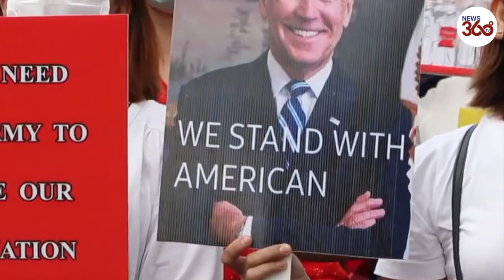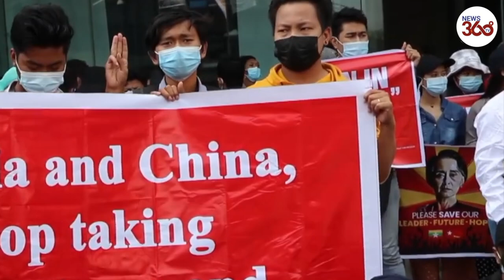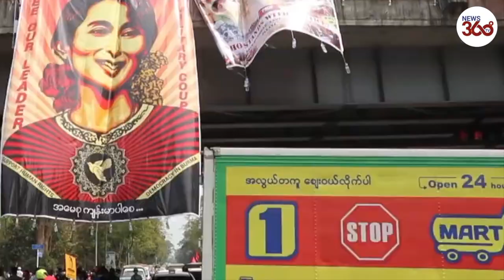Myanmar: Protesters rally in Yangon as police barricade road leading to Sule Pagoda- News 360 Tv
Hundreds of anti-coup protesters staged a rally on the road leading to Yangon's Sule Pagoda on Friday as police forces set barricades preventing them from coming closer.

Demonstrators were seen holding signs and portraits of ousted leader Aung San Suu Kyi, while chanting slogans near barriers guarded by police officers.

Myanmar has been rocked by anti-coup protests since the military took over power on February 1 and arrested de facto leader Aung San Suu Kyi.